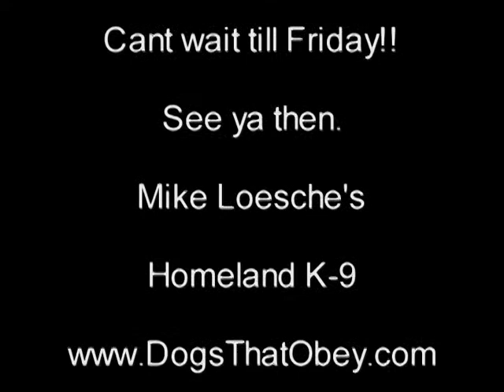Sam, 7 mth old lab before 5 day Remote Collar program, Mike Loesche , Homeland K-9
Dog Training